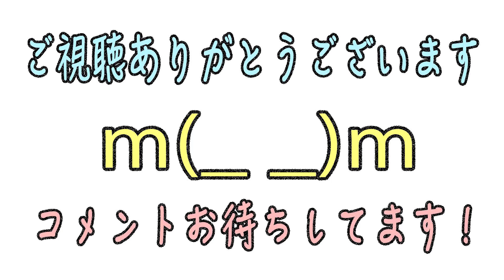#6【俺にチョコをくれ！】バレンタインナイトメア ホラーゲーム実況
ゲームのダウンロードはこちらから！